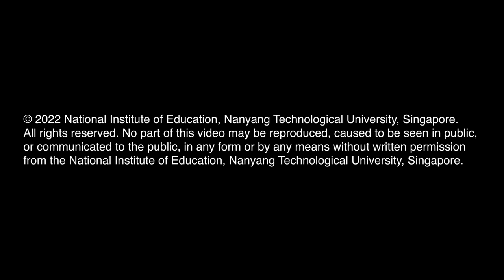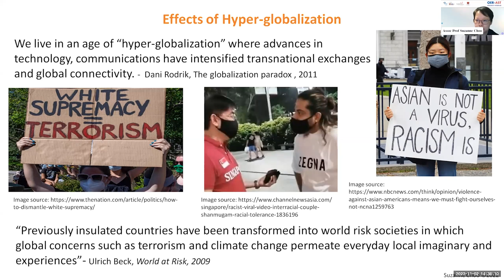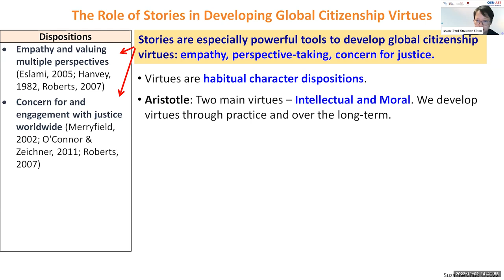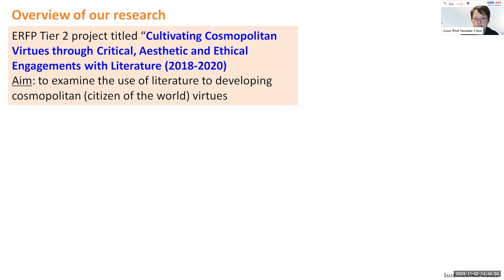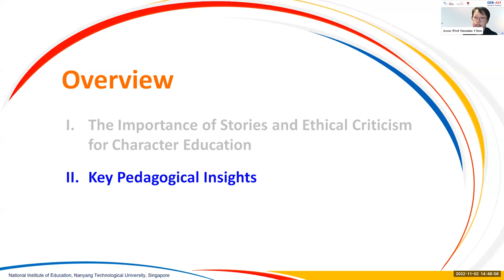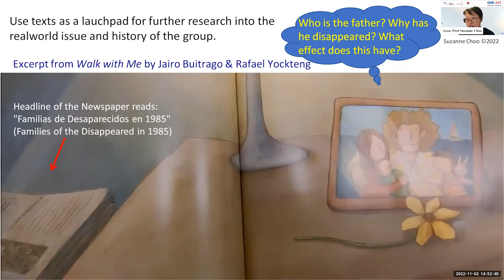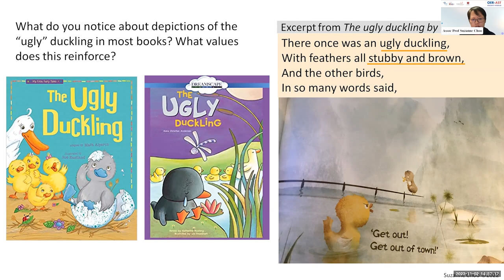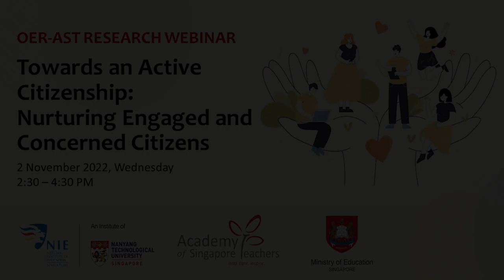Keynote 1 by Assoc Prof Suzanne Choo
The OER-AST Research Webinar themed  “Towards an Active Citizenship: Nurturing Engaged and Concerned Citizens” took place on 2 November 2022. This webinar is jointly organised by the Office of Education Research, NIE, NTU and the Academy of Singapore Teachers, MOE.

Abstract
This presentation stems from a research project that examined how global citizenship virtues, particularly empathy and a concern for justice, can be cultivated through the teaching of English Literature. As part of the project, researchers worked with teachers to develop units that enabled students to engage with issues in Asia as well as race and identity. This presentation will share pedagogical insights that would be applicable not just to Literature teachers but also to CCE teachers interested in using stories for critical ethical engagement. In particular, the presenter will share three pedagogical ideas related to the use of stories for engagements with practical ethics (i.e., use of ethical dilemmas in relation to realworld issues), analytical ethics (i.e., analysis of values) and virtue ethics (i.e. dispositional routines). Ultimately, stories are powerful tools that can help teachers create deliberative and dialogic classrooms where students are able to apply empathy, perspective-taking and criticality to engage with others from diverse cultures and
communities in the world. The open-ended nature of complex and rich stories provides the platform for applied ethics, where students learn to negotiate complex dilemmas and through the process, develop a hospitable imagination which is especially important in today’s globally connected world.